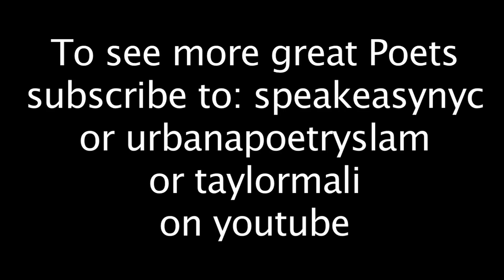Phil Kaye performs "The Geico Gecko"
Phil Kaye performs "The Geico Gecko" at the Bowery Poetry Club.  March 2011